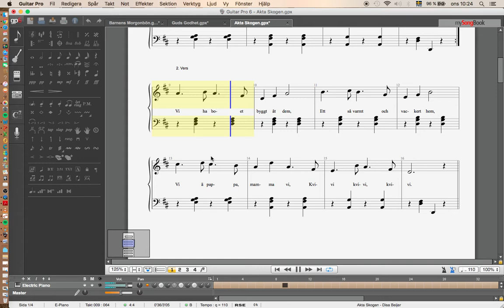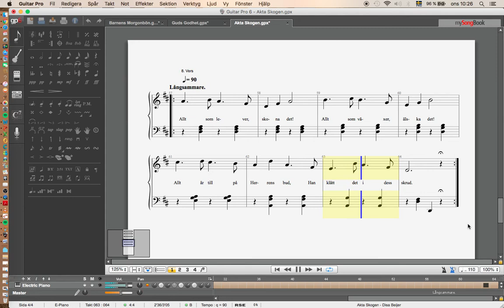Akta Skogen - Ellen och Maria Moberg - 1940 - Enjoy!